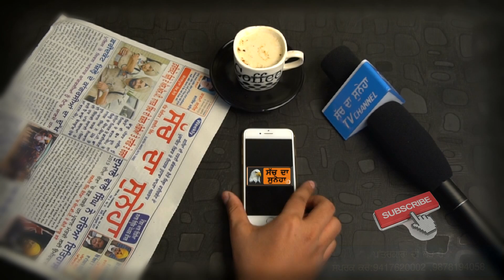Malout News | Lorance Bishnoi | Manpreet Manna | Sathi Da Vadda Biaan Aiya Samne | Sach Da Suneha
Malout News | Manpreet Manna | Naal Vale Sathi Da Vadda Biaan Aiya Samne | Sach Da Suneha